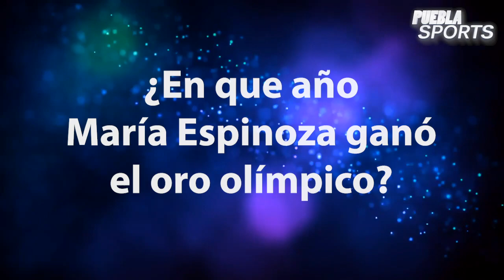TriviaPS CONADEIP taekwondo 2018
Retamos a los taekwondoines de varias instituciones a que participaran en nuestra TriviaPueblaSports sobre datos acerca de esta disciplina 🧐🥋

¿A quién crees que le haya ido mejor? 🤔🤔😂

UPAEP ❤️🦅
UDEM 💛🖤
ITESM Estado de México 💙🐏
UDLAP 💚🧡
Anáhuac Querétaro 🧡🦁
ITESM Monterrey 💙🐏

Producción: Fernanda Maceda